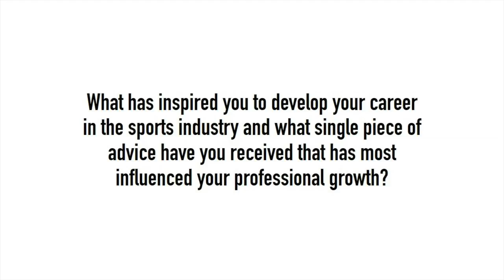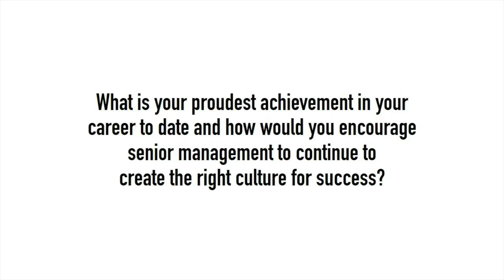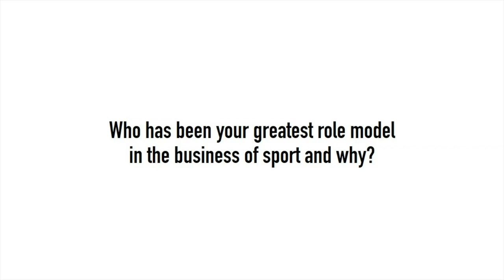Craig Reedie, President, World Anti-Doping Agency (WADA)